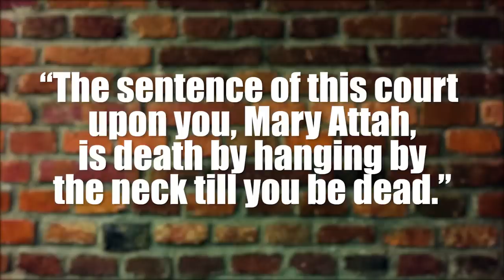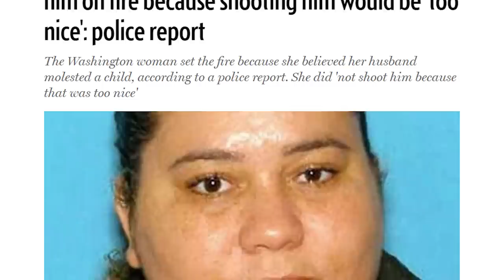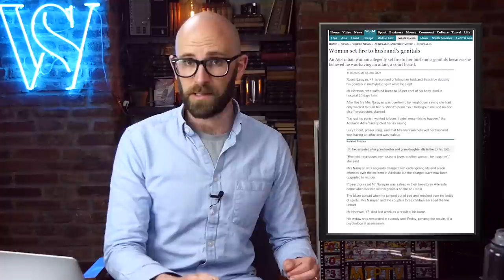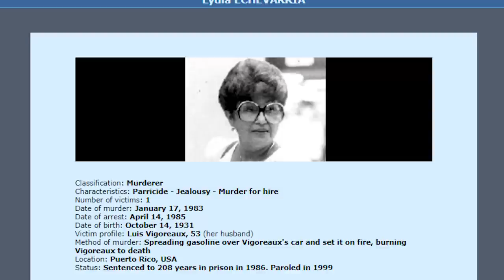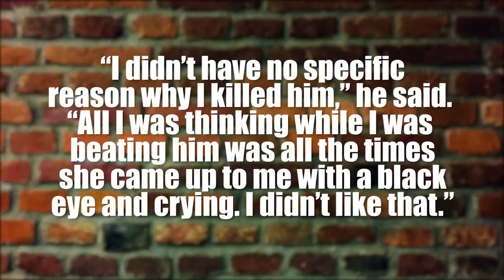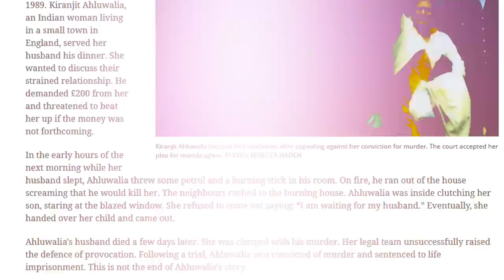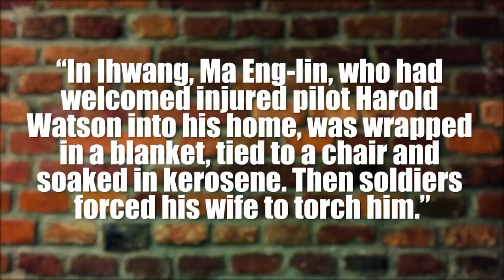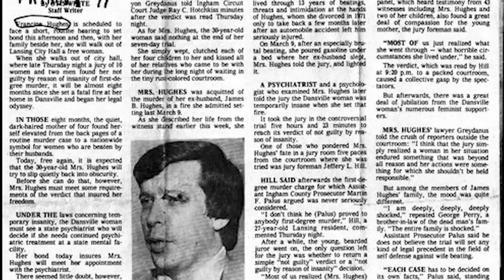10 Wives Who Set Their Husbands On Fire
The first is that she wants money and stands to get a lot of it if he winds up dead. If you’re a man, you can easily avoid this scenario by remaining poor your whole life. That way, your wife will never be able to love you just for your money. (You could also just never get married. Or be gay, or be able to see the future, etc.)

Coming up:

10. Michelle Houcks and the “Accidental” Fire
9. Mary Attah, Pastor’s Wife
8. Margaret Rudin, the Black Widow Killer
7. Tatanysha Hedman vs. Hubby from Hell
6. Rajini Narayan, Dongburner from Down Under
5. Lydia Echevarría, the Actress Who Played Her Homicidal Self
4. Marilyn Plantz, the Sunday School Teacher
3. Kiranjit Ahluwalia’s Homemade Napalm
2. Unidentified Chinese Woman
1. Francine Hughes and the Burning Bed